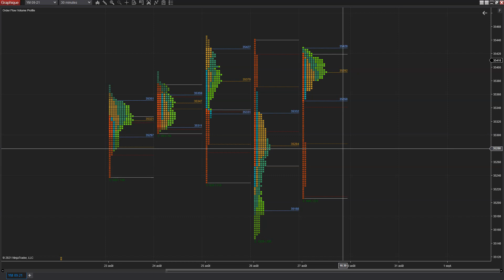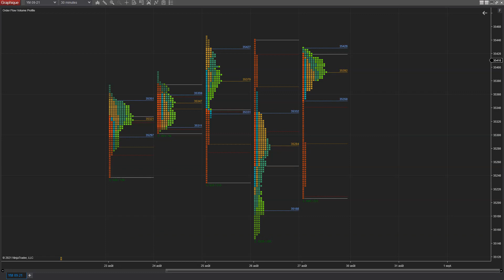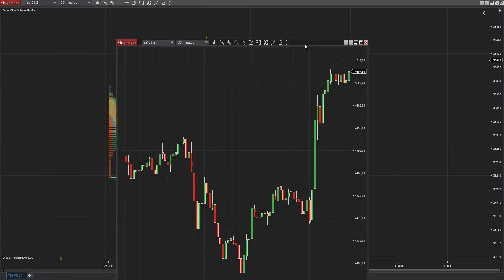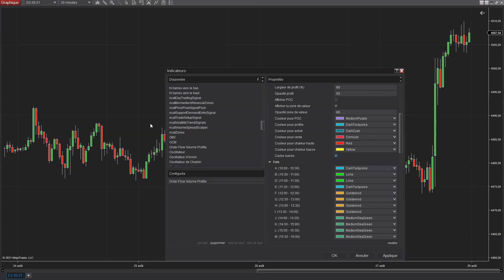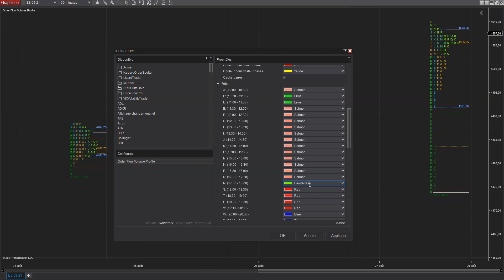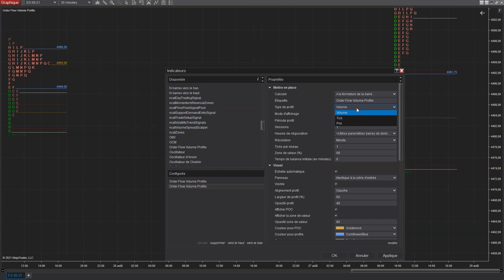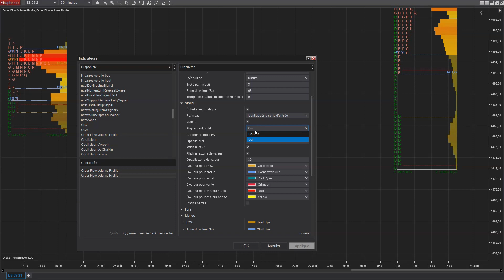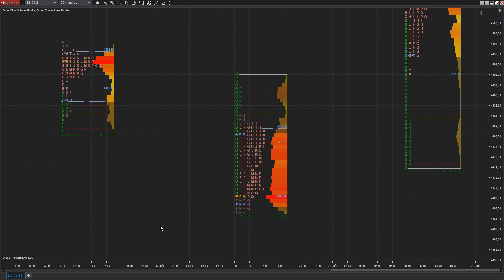INSTALLER LE MARKET PROFILE SUR NINJATRADER